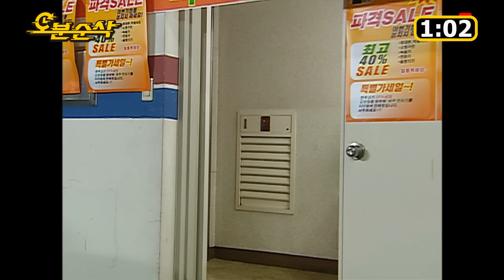운전 배우면서 장 보러 가다가 끝장 본 썰 푼다.txt | 거침킥⏱오분순삭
단.언.컨.데 해미한테 운전연수 일주일만 받아도 레이싱대회 상 휩씁니다..